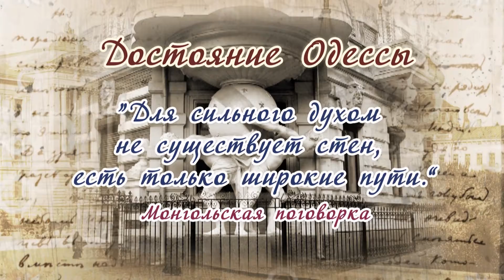Достояние Одессы.Валерий Колебошин, Заслуженный учитель Украины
Достояние Одессы.Валерий Колебошин, Заслуженный учитель Украины, директор Ришельевского лицея, кандидат физико-математических наук, доцент